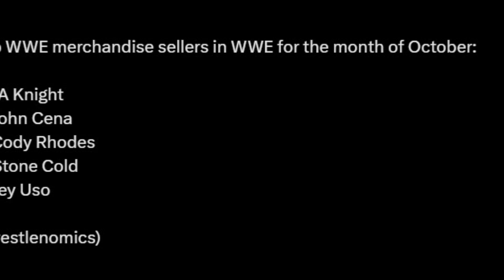WHAT ! LA KNIGHT Beats EVERYONE in WWE 😲 SHINSUKE Nakamura OPEN Challenge? John Cena CORWN Jewel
Topics Covered in this video::::::::::::::::
1) LA Knight TOP MERCHANDISE Seller in WWE
2) ShinSuke Nakamura OPEN Challenge in WWE
3) John CEna CROWN Jewel 2023 SPOILERS
4) LA Knight Beats EVeryone in Merchandise Selling
5) WWE Crown Jewel 2023 SPoilers